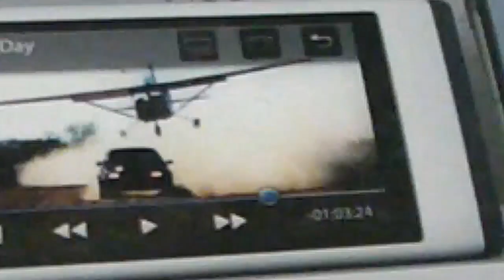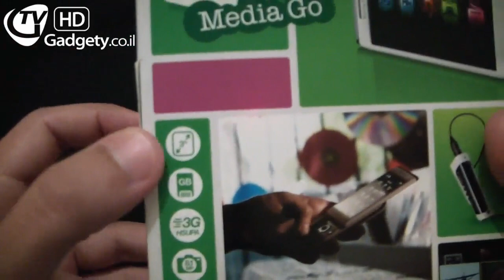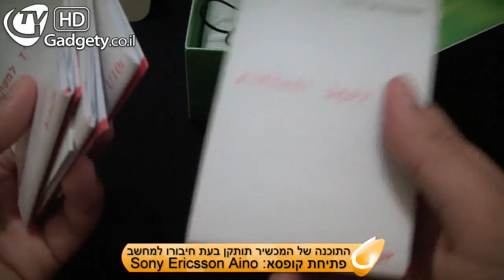Sony Ericsson Aino פתיחת קופסא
גאדג'טי מסקר: Sony Ericsson Aino בפתיחת קופסא. ה- Aino הינו אחד ממכשירי המולטימדיה המתקדמים שיש כיום בישראל, המגיע עם מסך חצי-מגע 3 אינץ' ומצלמה 8 מגה פיקסל.